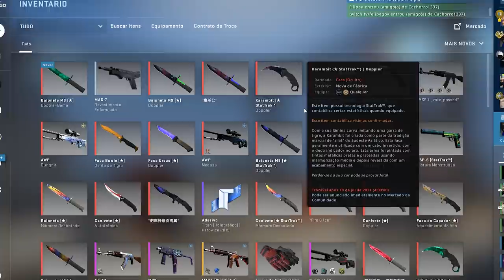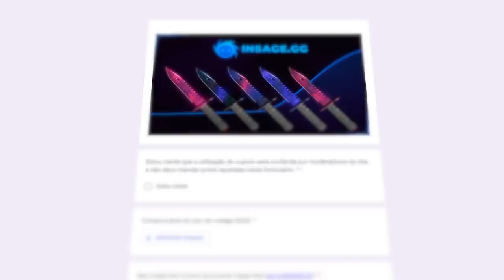CS:GO mas com MOUSE TRACKBALL... (comprei o mouse mais difícil já desenvolvido)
Depois do desafio de jogar CS:GO com o teclado flexível que vocês adoraram, chegou o momento de dificultar ainda mais... Comprei o mouse com trackball para jogar CS competitivo! Comentem outras coisas que posso comprar para jogarmos!